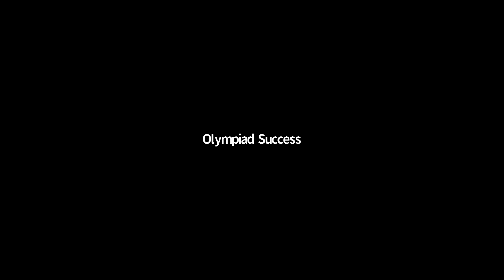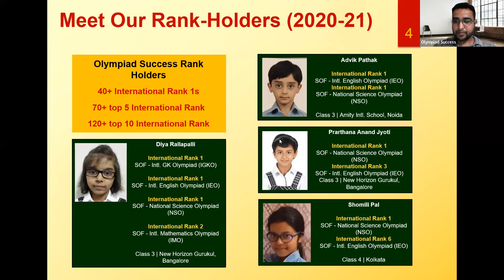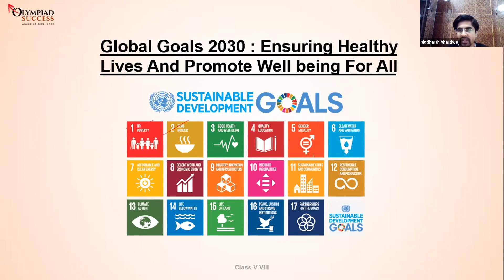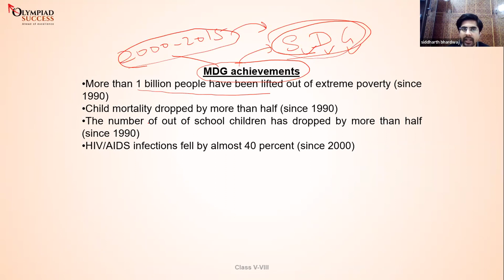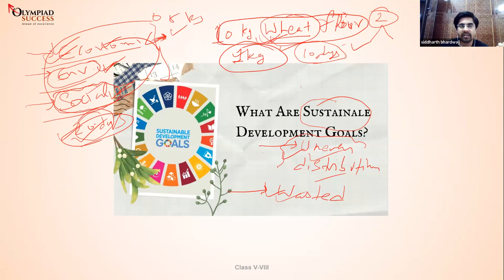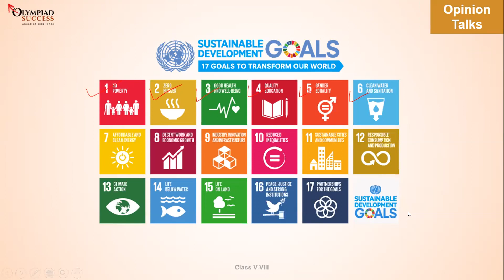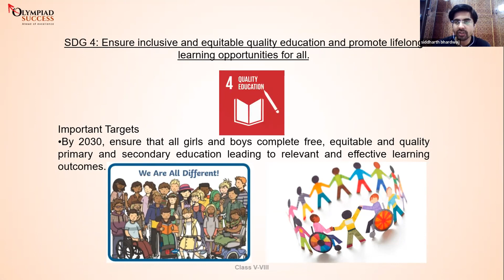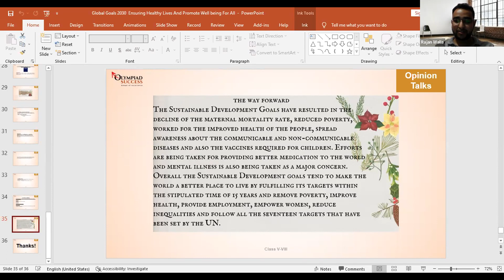Demo - Opinion Talks - Grade 5-8 - Batch 1 - 15th Apr -22